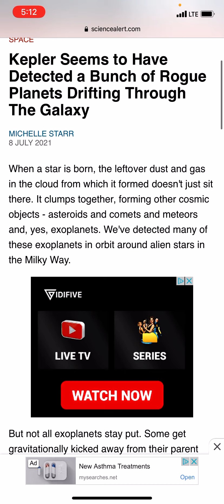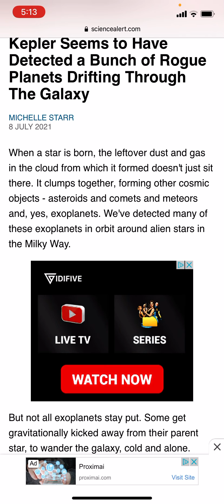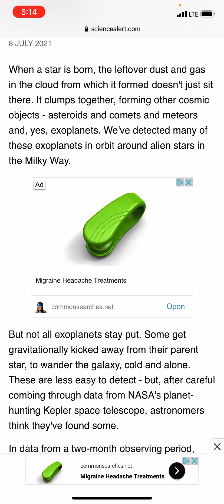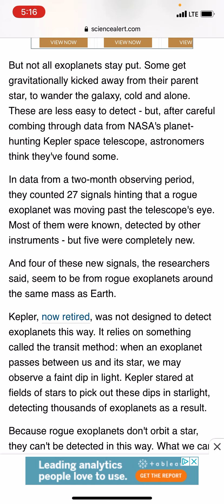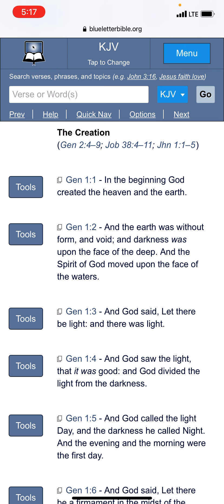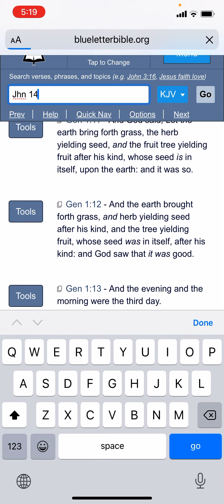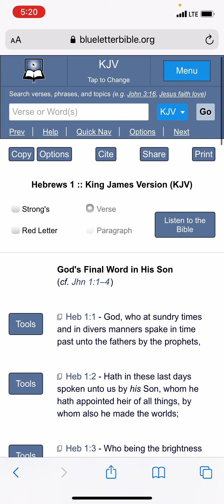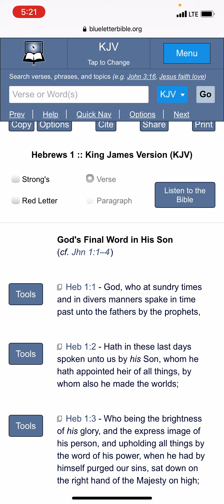GMS: NEWS AND PROPHECY- KEPLER DISCOVERS NEW EXOPLANETS IN MILKY WAY GALAXY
Genesis 1:16 And God made two great lights; the greater light to rule the day, and the lesser light to rule the night: he made the stars also.